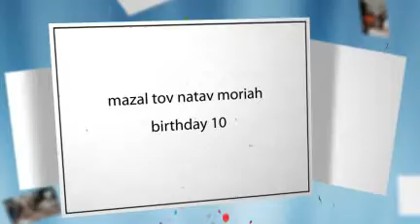nadav and moriah